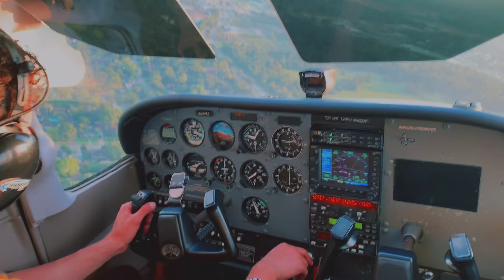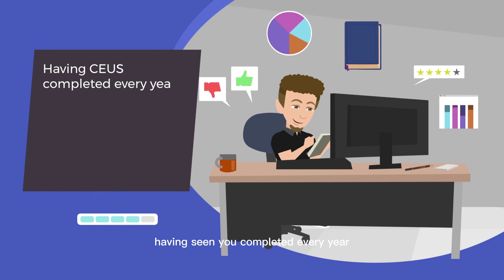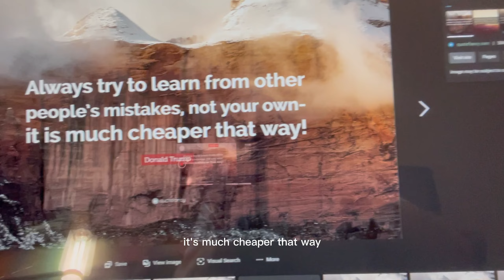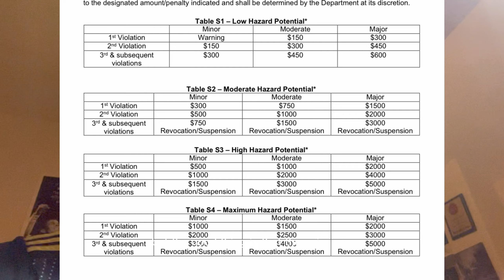3 Violations I Made When I Got Audit By Agriculture Department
Are you going to get inspected by the agriculture department for your pest control business? watch this video to learn some few tips in order to prevent the same mistakes I did!